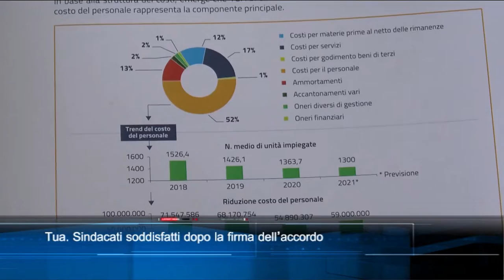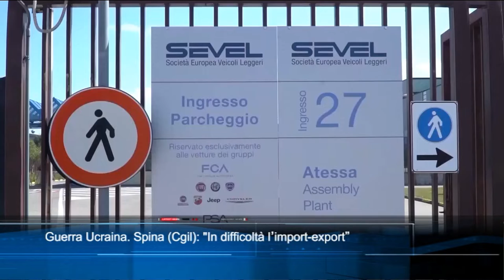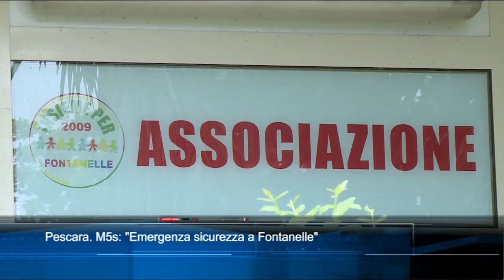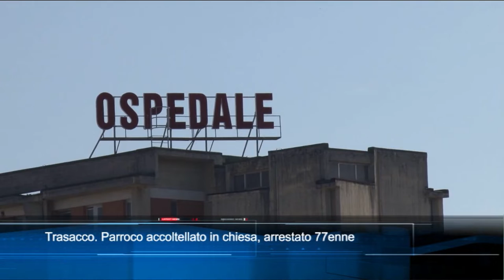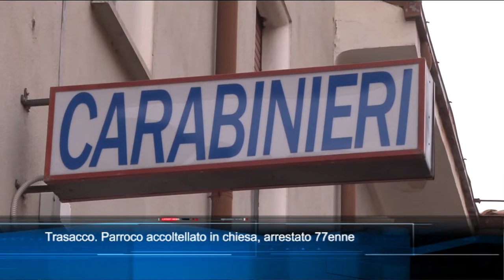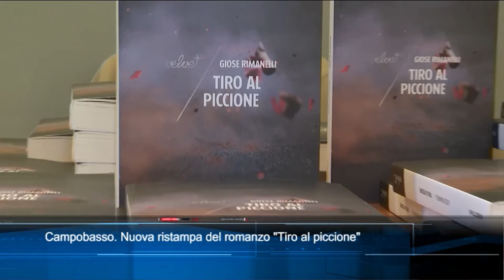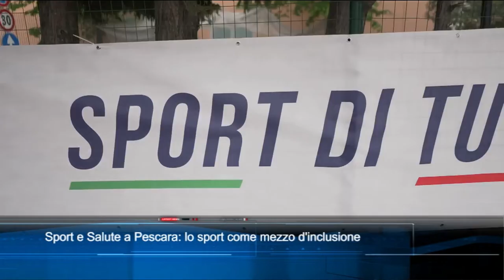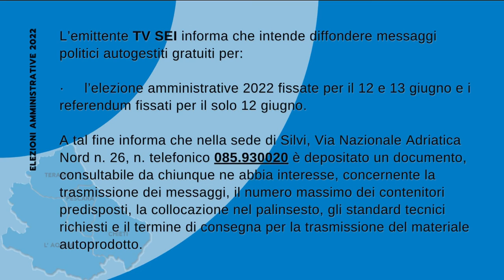TgSei edizione delle 14 di sabato 7 maggio 2022